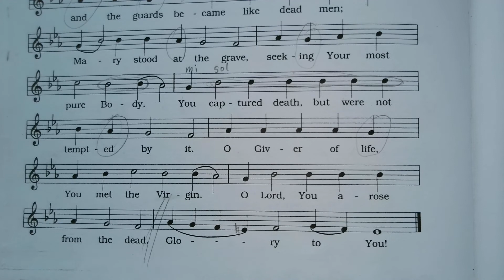Carpatho-Rusyn Chant, ACROD: Tone 6 Tropar